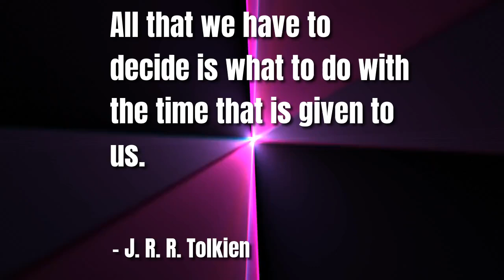Sociofeed - Time Quote Example - 10 21 20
Here is another automated quote example from Sociofeed about time.